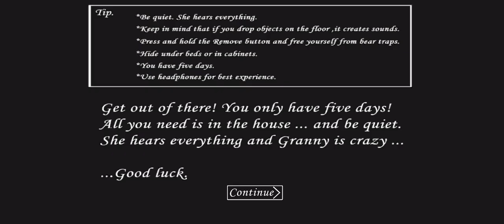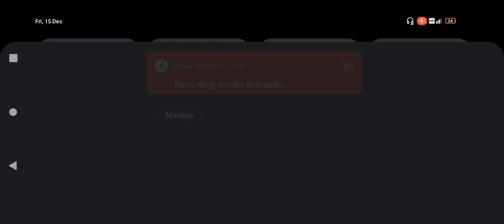Granny, BUT IN GIL NIGHTMARE ATMOSPHERE! [BTS/UNEDITED]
( Thanks for the Mod! )